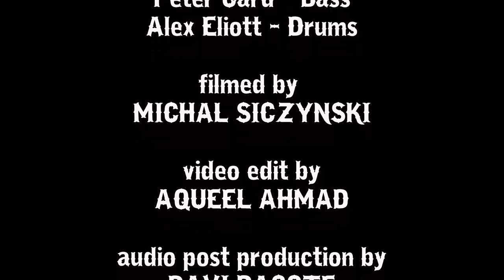Broham (Live at Frankie's, Sydney)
Simon Drew goes back to the Vanilla Chainsaws, and then dropped another 10 albums as Simon Chainsaw. His side project is Broham and it's got that old country feelin! Here is Broham live in Sydney in 2023.